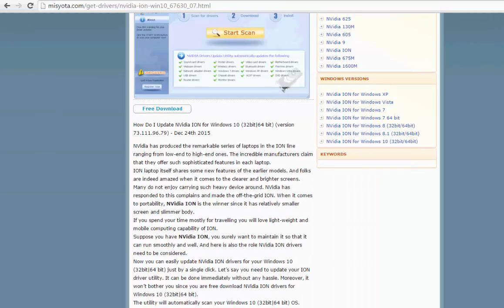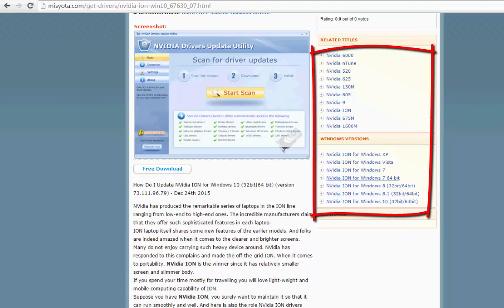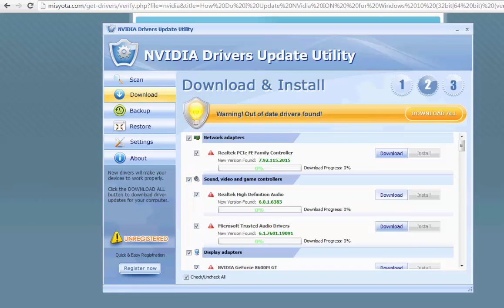Fix NVIDIA Driver for Windows 7/8/8.1/10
NVIDIA Drivers Update Utility can help you to fix your NVIDIA drivers for window 7/8/8.1/10.